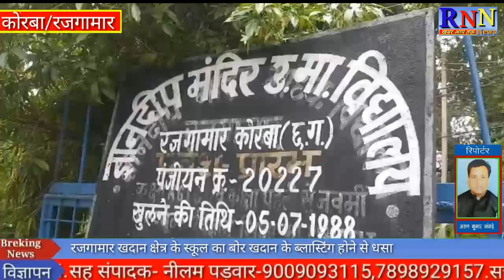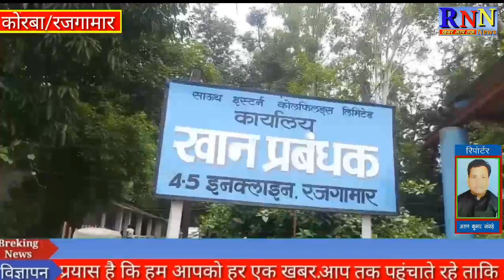कोरबा/रजगामार खदान में लगातार हो रहे ब्लास्टिंग से स्कुल का बोर धसा।देखिए हमारी खास रिपोर्ट।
The Media News Office,
Near SBI Bank Ompur Rajgamar Colony,
Pin No-495683, District-KORBA(C.G.)

Watsapp No:-
(1).Director-Manoj Kumar Dinkar
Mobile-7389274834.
(2).Assistant Director-Neelam Padwar
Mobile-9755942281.